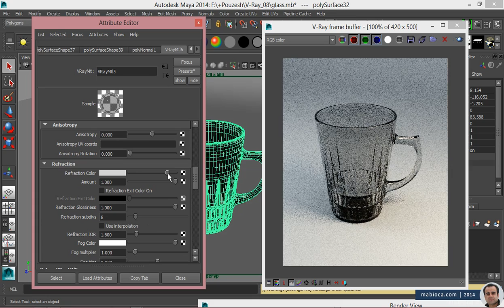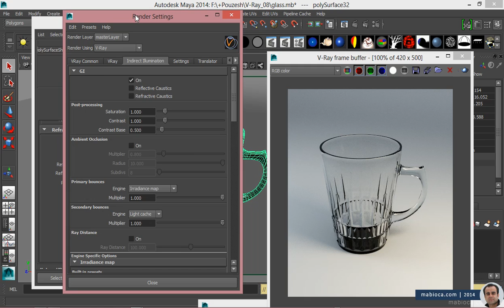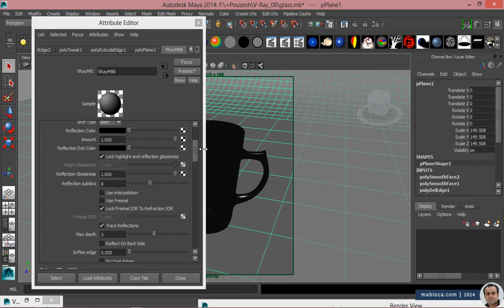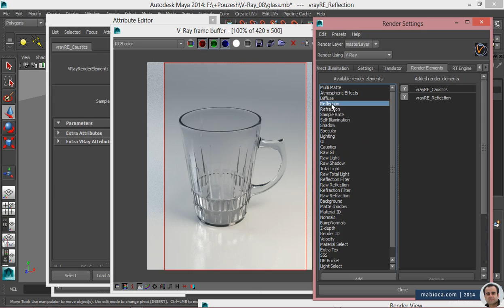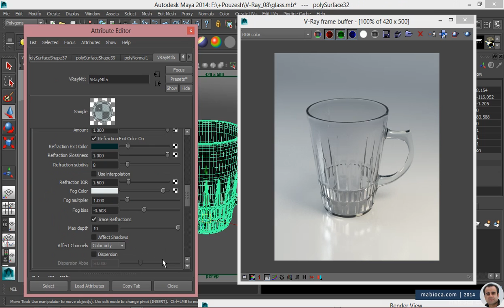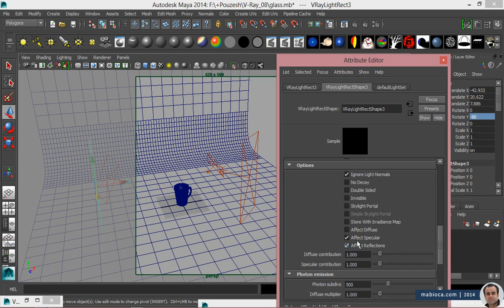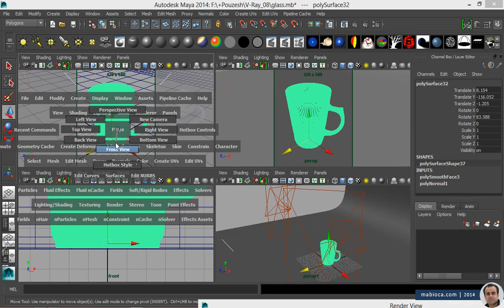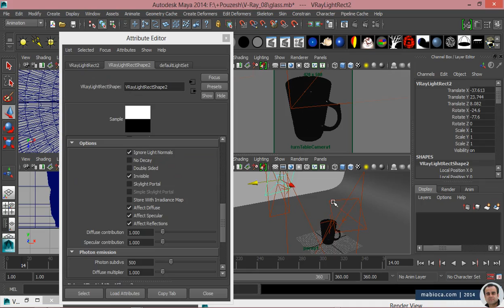Rendering a Glass (Part 2/3)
Rendering a Glass | Maya, Fusion | 2014 | Part 2/3